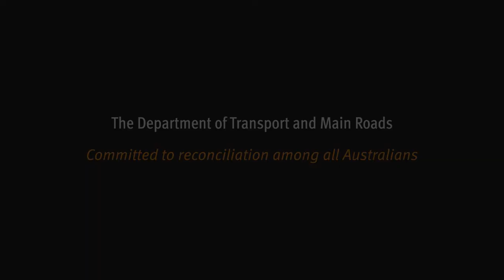Travelling animation with interviews